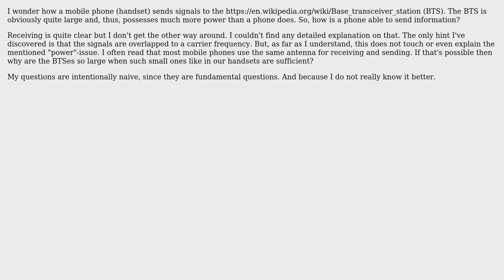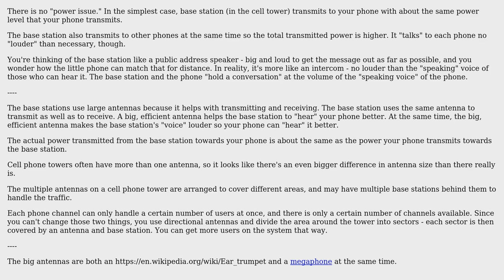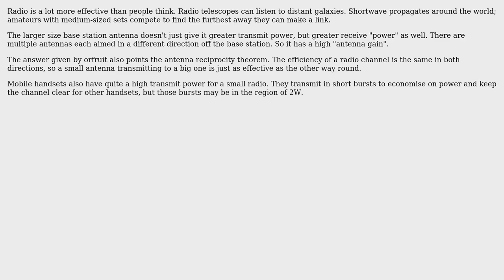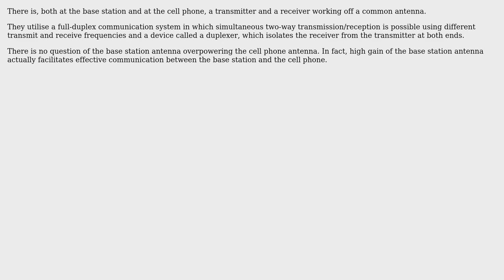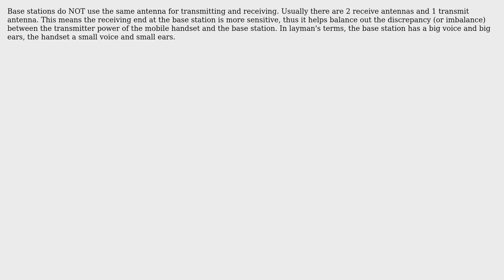Electronics: How does a mobile phone send signals? (6 Solutions!!)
Electronics: How does a mobile phone send signals?

With thanks & praise to God, and with thanks to the many people who have made this project possible! | Content (except music & images) licensed under CC BY-SA | Music | Images & others | With thanks to user vu2nan user Rodrigo de Azevedo user pjc50 user orfruit user Keith user JRE user Ben user analogsystemsrf and the Stack Exchange Network Trademarks are property of their respective owners. You are responsible for your own actions.